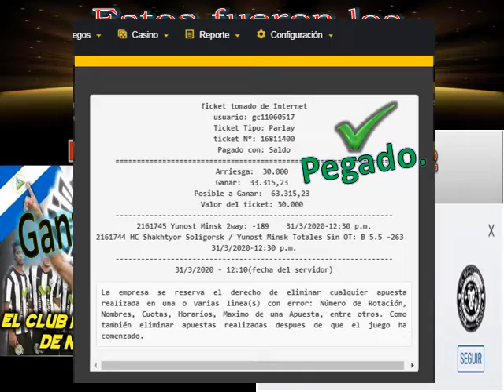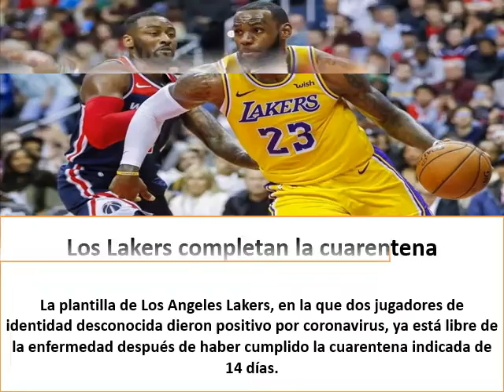FREE Sports Picks! tips, predictions, MLB NBA NHL NFL y FUTBOL DATOS DE PARLEY KJ 02 04 2020